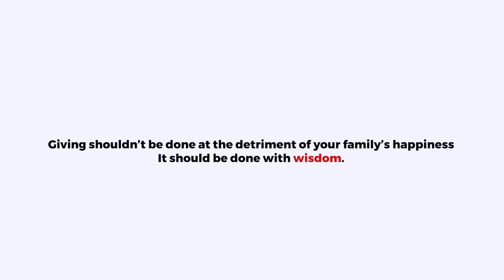He blamed his pastor because of this